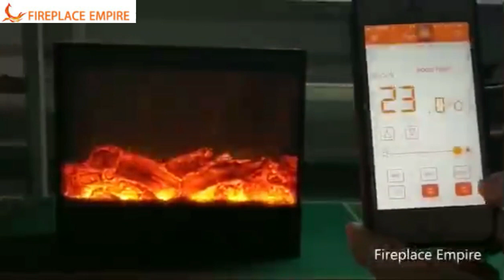ｅｍｐ-series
The electric fireplace heater will take the edge off a cool room or basement, and it can be run with no heat (just flames) in warmer climates.